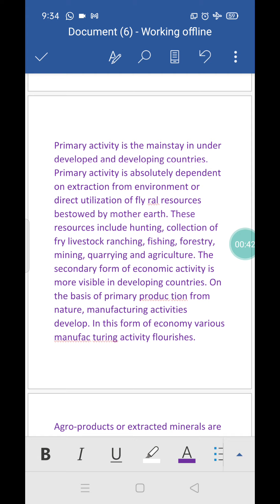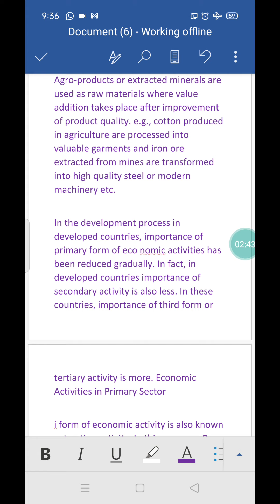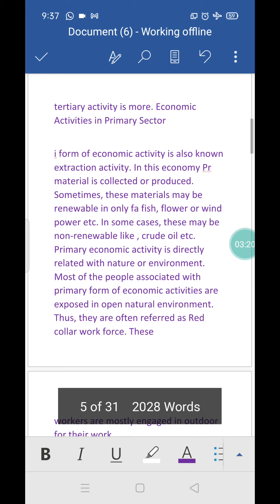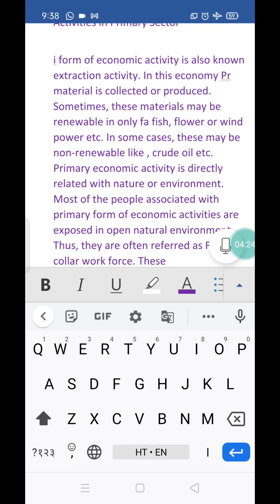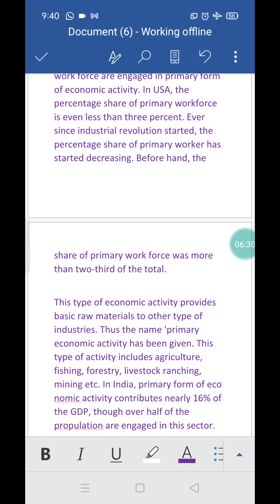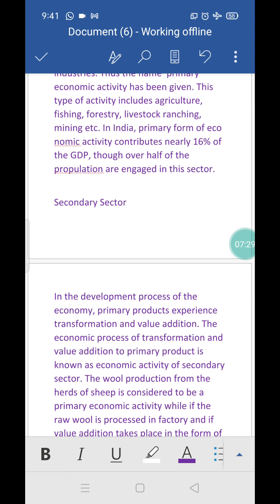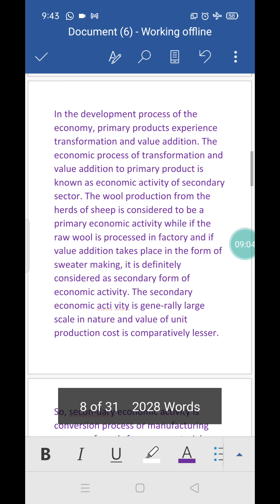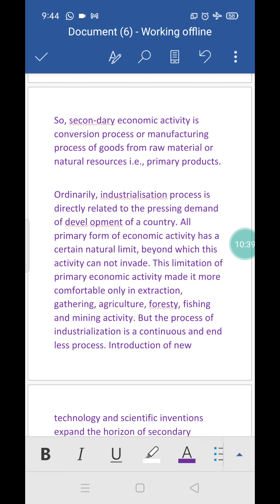Economic Activities Pt 2 dr Rekha Ajwani Associate Professor BSR Govt Arts College Alwar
M A Previous
Economic Geography